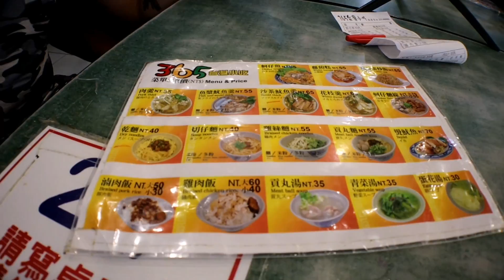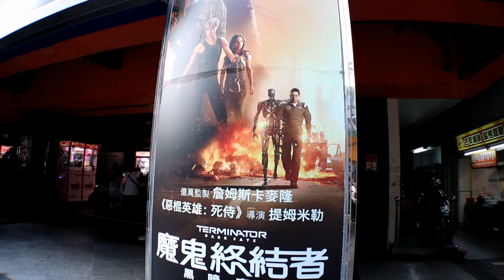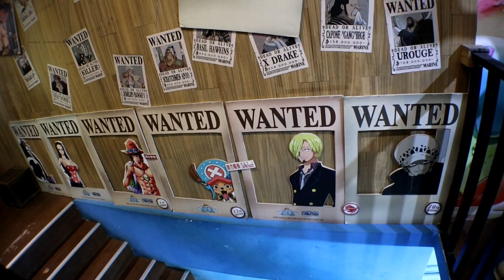XIMENDING TAIPEI NIGHT MARKET - CO VLOGGERS TAIWAN